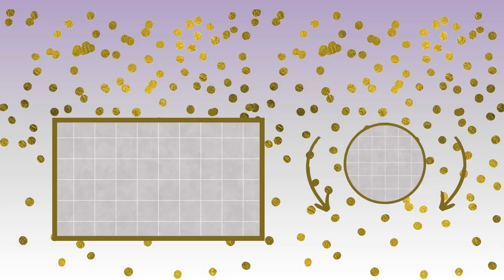Anjana Happy Birthday Song Happy Birthday to You